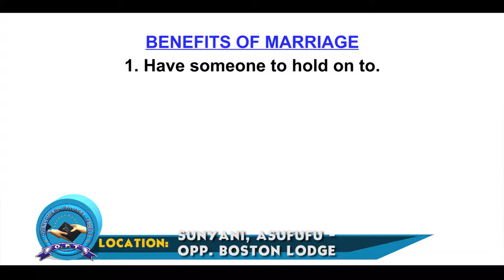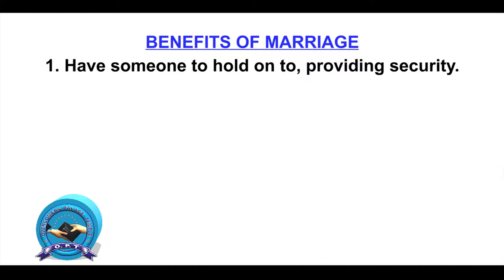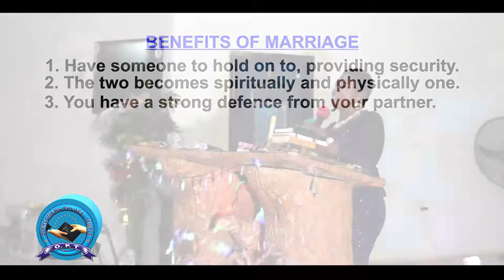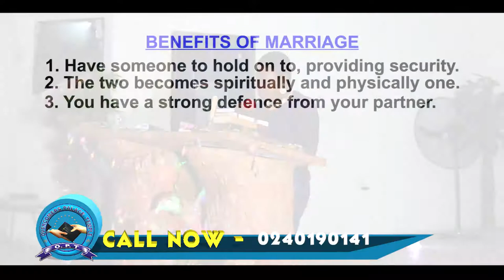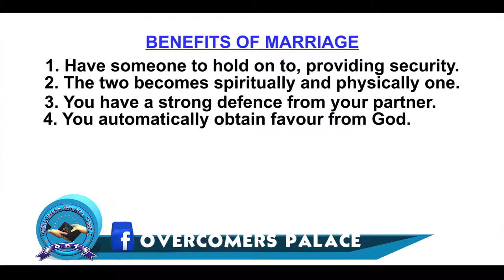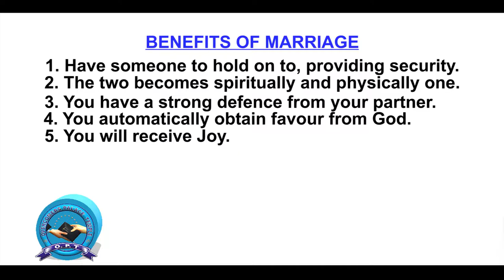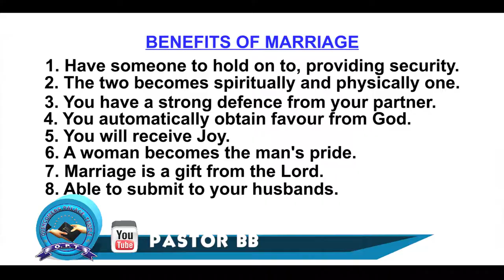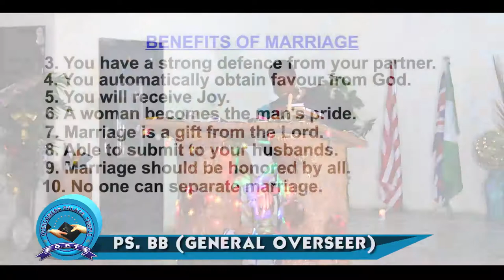Pastor B.B -- Benefits of Marriage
HEALING, DELIVERANCE, BREAKTHROUGHS,DESTINY COACHING ETC